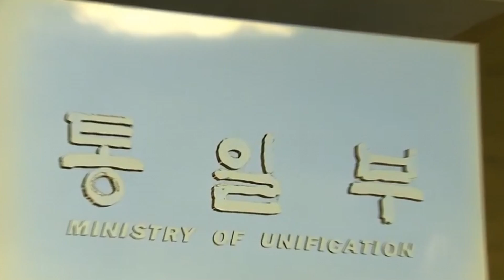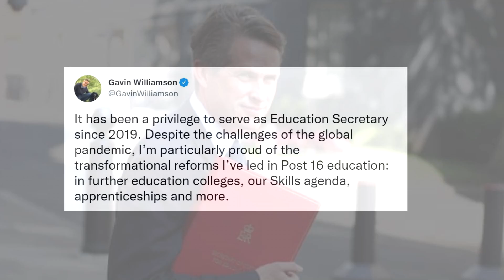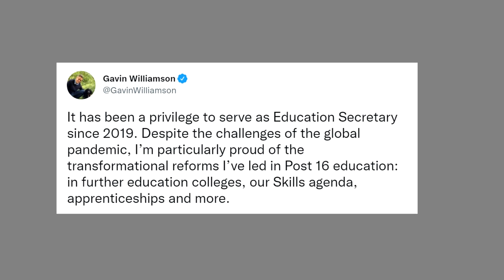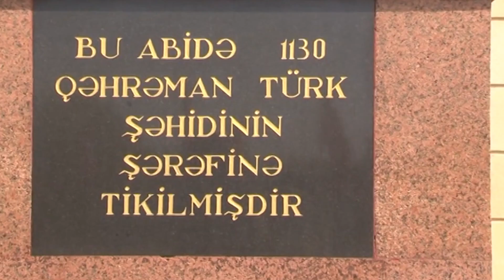Wararkii ugu Danbeeyey Dalalka Islaamka ee Militariga Xoogan Haysta oo Warbixin Soosaaray